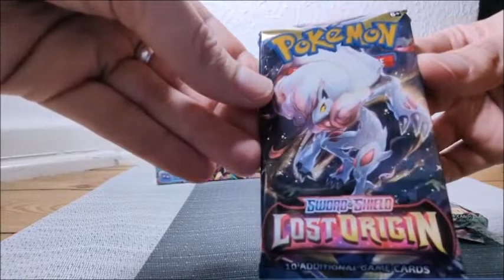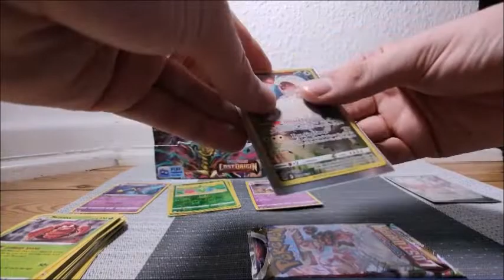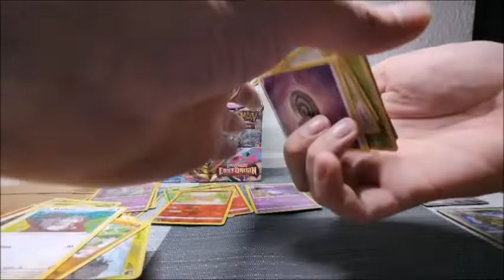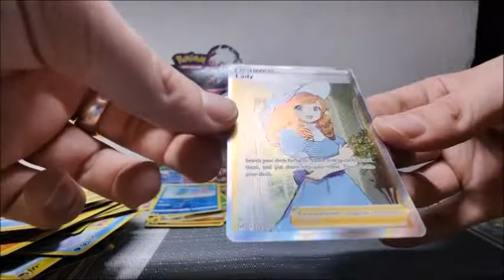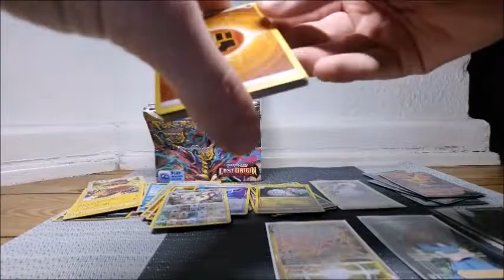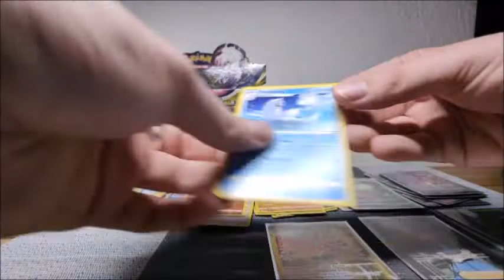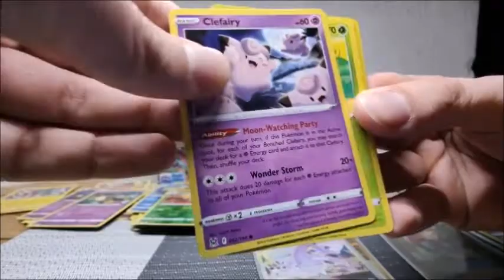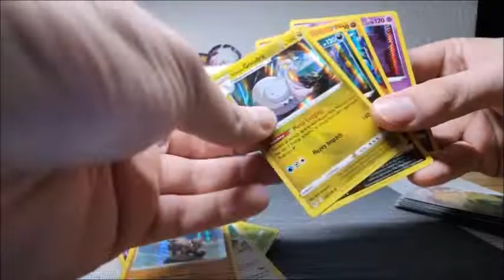Opening a complet Display of Lost Origin 36 Boosters got great hits! Review Thoughts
Thought i would open this Display of Lost Origin Pokemon, huge fan of this Set and also sharing my thoughts about it and other Pokemon Stuff.

Pack Opening

Hier gibt es das Display günstig: